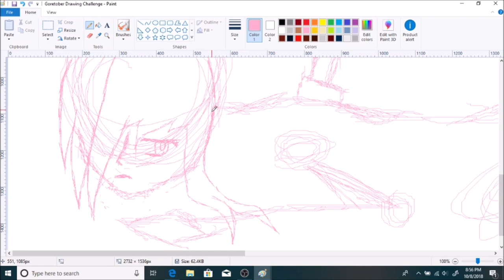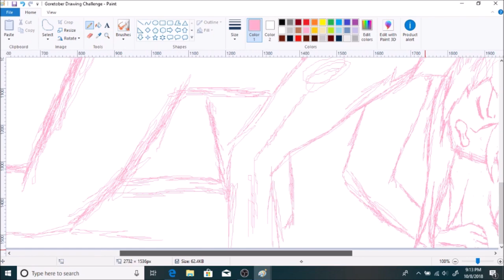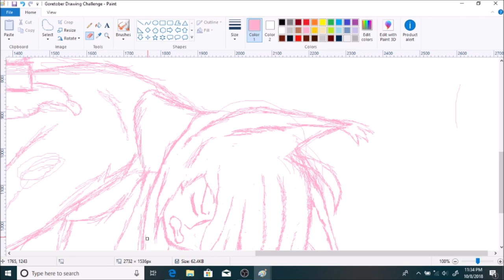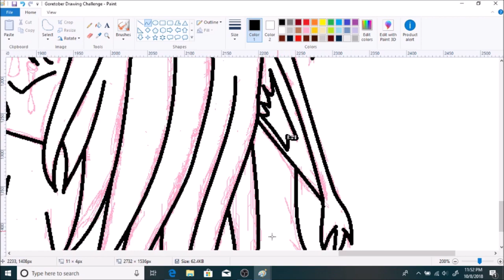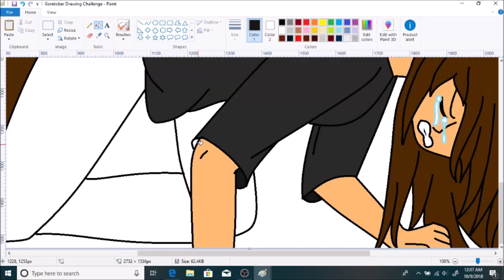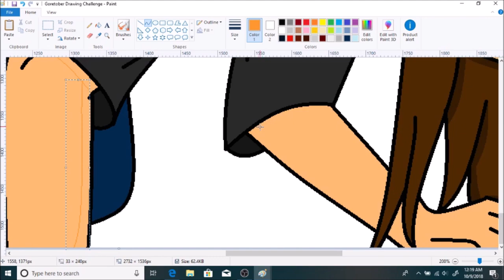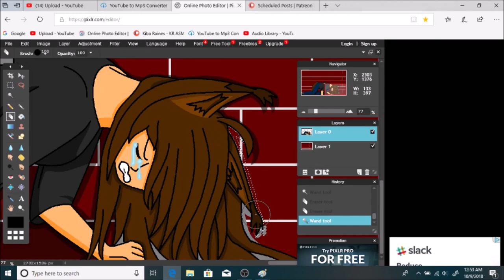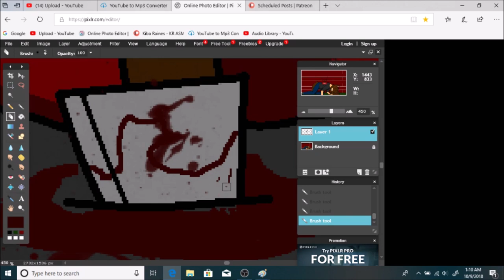Goretober Speedpaint Challenge #8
Kiba is having more and more trouble in these days with this challenge